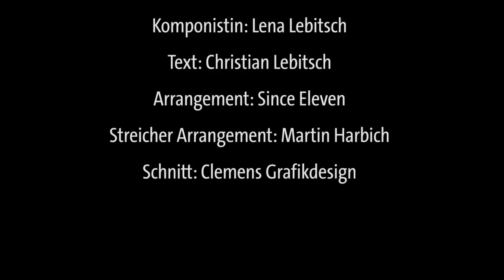Lieblingslied (Official Video)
Das Lieblingslied wurde von Lena Lebitsch (12 Jahre) komponiert. Der Text stammt von Christian und soll die Gefühle von Matthias (Lena's schwerstbehinderten Bruder) wieder geben.

stell dir vor du hast HUNGER - kannst es aber niemanden sagen
stell dir vor du hast DURST - kannst es aber niemanden sagen
stell dir vor dir ist es KALT - keiner versteht dich
stell dir vor dir ist es HEISS - keiner weiß es
stell dir vor dir JUCKT der kopf - du kannst dich nicht kratzen
stell dir vor du willst SPIELEN - kannst dich aber nicht mitteilen

und trotzdem bist du FRÖHLICH!

Since Eleven möchte dich mit diesem Lied anregen, deine Probleme in einem anderen Licht zu betrachten.

Lebe und genieße dein Leben jeden Tag - als wäre es dein letzter.